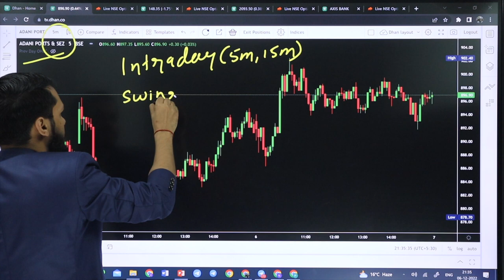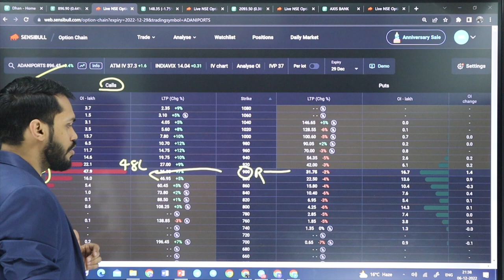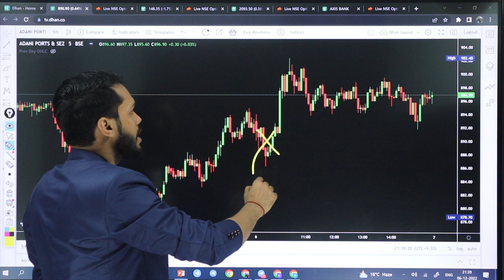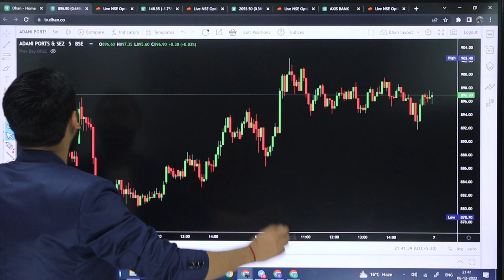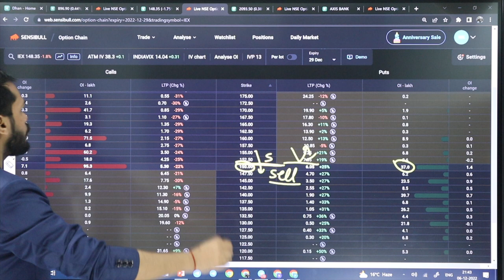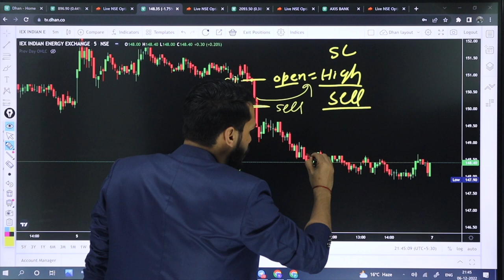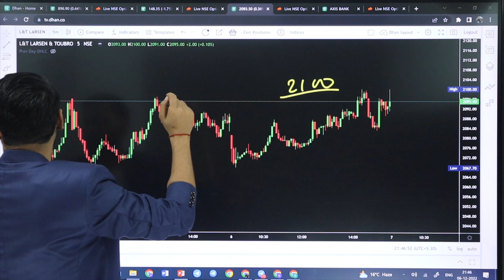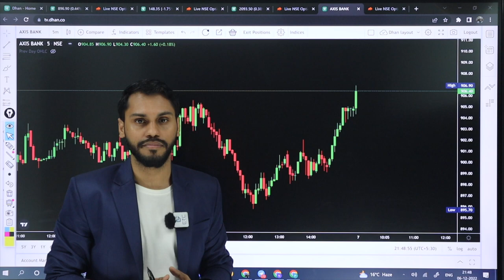TRADING STRATEGY USING OPTION CHAIN & CANDLESTICK | OPTION CHAIN देखकर कैसे TRADE करे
After Download Enter the Org Code:- fvcqr